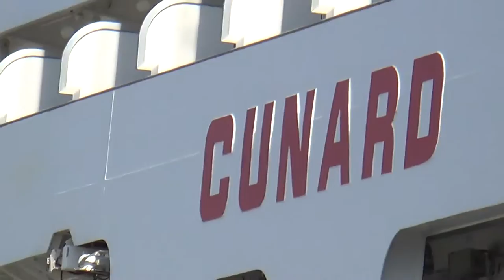Kreuzfahrt Queen Elizabeth Kiel Southamton - Schnupperkreuzfahrt - Kiel Hafen